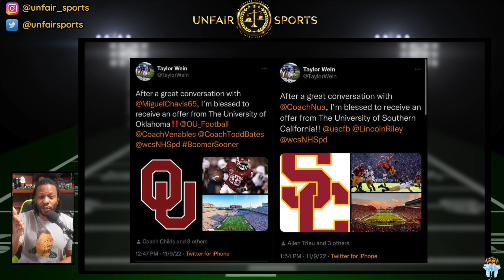SOONERS offer another quickly rising 3 ⭐️ EDGE out of Tennessee!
Taylor Wein, 3 ⭐️ Edge, announced an offer from the Oklahoma Sooners today and Jay dives into the film.

Jay produces a weekly podcast with various hosts called UNFAIR Sports, where we take a pensive approach to the sports conversation. Providing thoughtful commentary and opinions around College Football, NFL, NBA, Oklahoma Sooner Football, Tennessee Volunteers Football, Daily fantasy tips and research with the OSG report, and the latest headlines and news in the sports world. Follow us on the socials below

Jay's Socials:
Twitter.com/smiznith
Instagram.com/smiznith